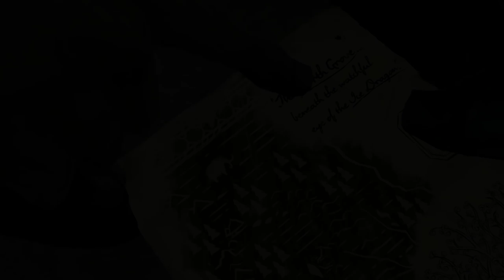Mr. Odd - Let's Play Game of Thrones - Episode 4 - Sons of Winter - Part 1 [TellTale]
Let's Play Game of Thrones - Episode 4 - Sons of Winter - Part 1 [TellTale] BLIND. Link to all of the Game of Thrones Episodes